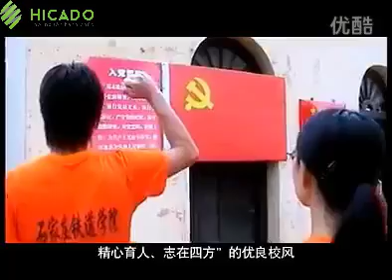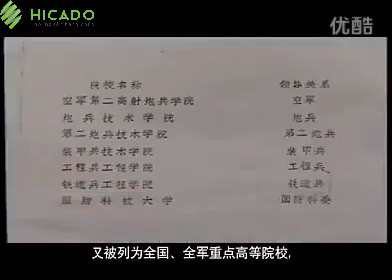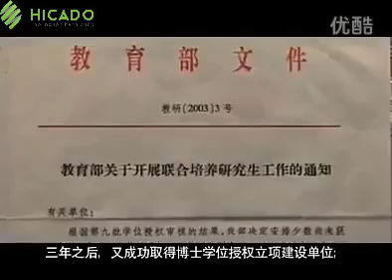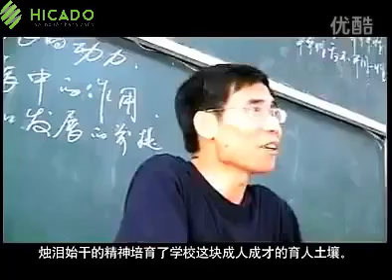[Du học Hicado] Đại học đường sắt Thạch Gia Trang - Hà Bắc - Trung Quốc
Đại học đường sắt Thạch Gia Trang là một trường đại học trọng điểm quốc gia tại Trung Quốc, chuyên ngành khoa học giao thông, kỹ thuật và công nghệ thông tin. Khuôn viên của nó nằm ở ngoại ô thành phố Thạch Gia Trang, thủ phủ của tỉnh Hà Bắc.

STDU hiện thuộc sự quản lý chung của Chính phủ Nhân dân tỉnh Hà Bắc , Bộ Giáo dục Cộng hòa Nhân dân Trung Hoa , Cục Quản lý Khoa học, Công nghệ và Công nghiệp Quốc phòng Cộng hòa Nhân dân Trung Hoa và Cục Đường sắt Quốc gia Cộng hòa Nhân dân Của Trung Quốc. Nó đã được chọn, với Đại học Thanh Hoa , Đại học Chiết Giang , Đại học Giao thông Thượng Hải , Đại học Giao thông Bắc Kinh , Viện Công nghệ Bắc Kinh và đại học chủ chốt khác, cho " Chương trình giáo dục và Đào tạo cho nổi bật kỹ sư " (教育部"卓越工程师教育培养计划" ) của Bộ Giáo dục. Năm 2016, STDU đã được liệt kê là chìa khóa hỗ trợ các trường đại học hạng nhất và đại học xây dựng kỷ luật hạng nhất.
Văn phòng Công ty CP Đầu tư Hicado

Địa chỉ: Số 47, đường Trung Yên 14, Trung Hòa, Cầu Giấy, Hà Nội